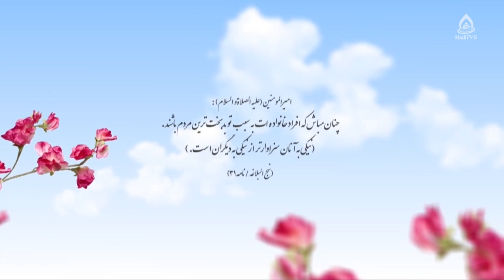احکام شرعی (سقط جنین، انواع رقص، انواع کافر، حق‌الناس، نزول و مضاربه)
روزه مستحبی، سقط جنین، رقص جلو داماد، لاک زدن، نجس نبودن الکل، تارک‌الصلوة، انواع کافر، حق‌الناس، ربا و نزول و مضاربه
برنامۀ «به وقت بیداری» قسمت ۵۳۷ از تلویزیون جهانی هادی (فارسی دری)، چهار‌شنبه ۱۴۰۲/۴/۲۱